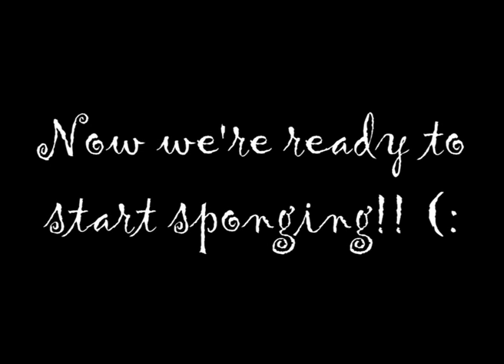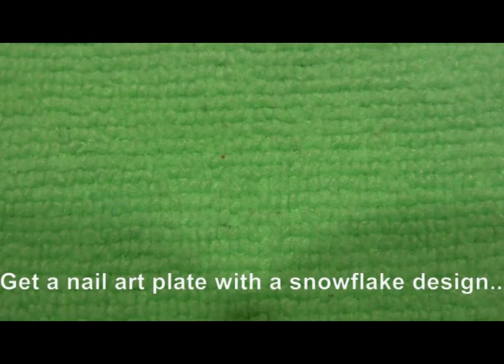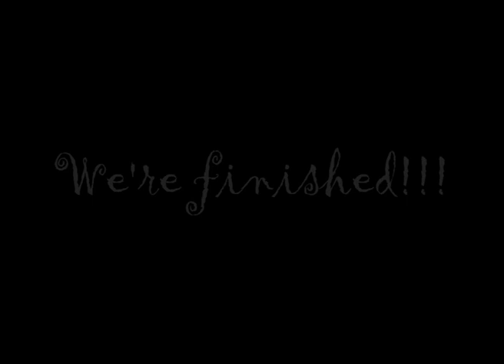Snowfall nail art (long OR short nails!)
My first nail art tutorial!